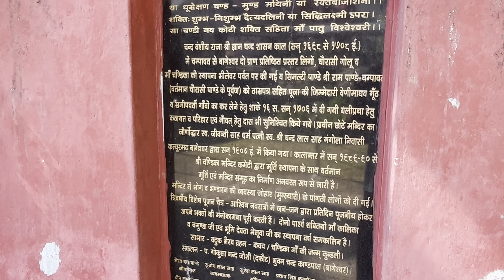Bageshwar में स्थित चंडिका देवी मंदिर । उत्तराखण्ड के कुमाऊं क्षेत्र के बागेश्वर में पहाड़ी पर स्थित